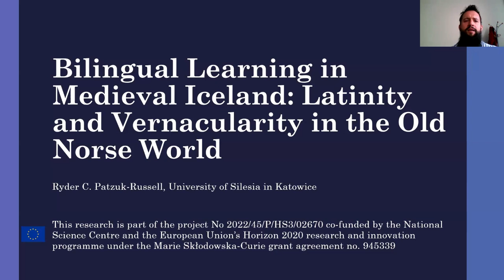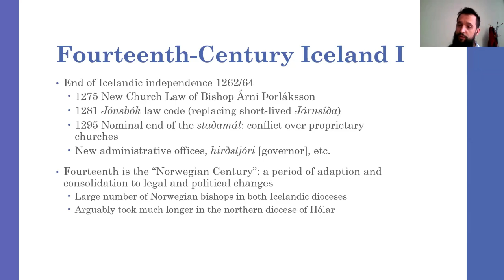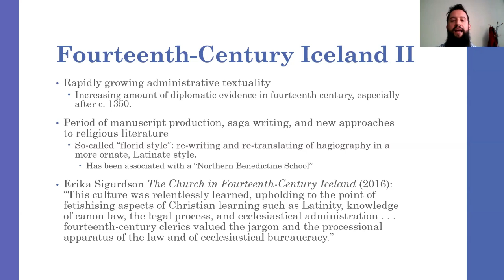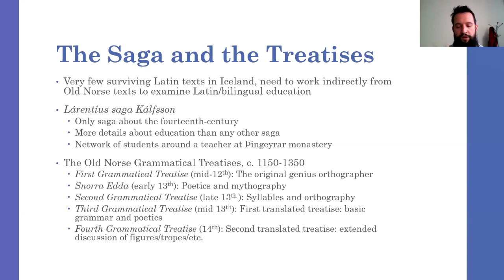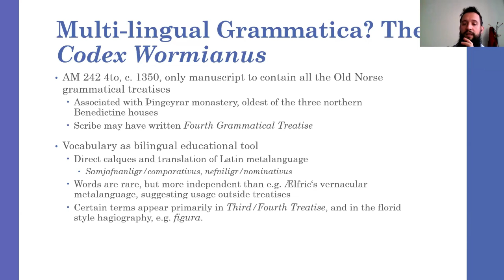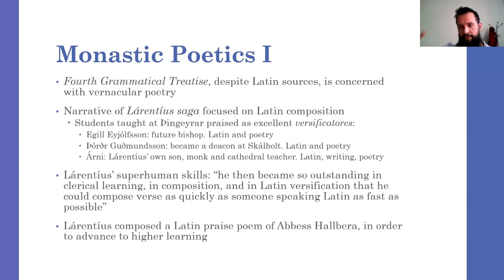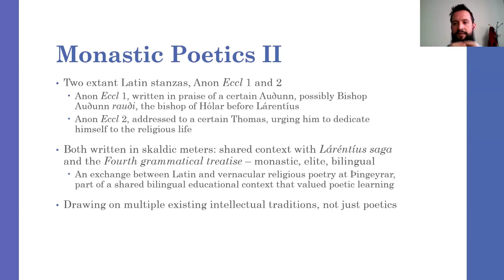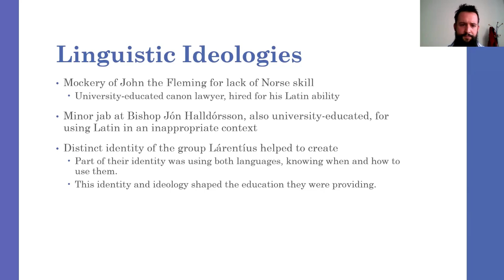Ryder C. Patzuk-Russell: Bilingual Learning in Medieval Iceland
Ryder C. Patzuk-Russell
Katowice, University of Silesia

Bilingual Learning in Medieval Iceland: Latinity and Vernacularity in the Old Norse World

This paper maintains that over the course of the thirteenth and fourteenth centuries, medieval Iceland developed a distinctive bilingual educational culture. The lack of surviving Latin manuscripts limits our view of this culture, but hints of it can be seen in the poetics and hagiography it produced, as well as in the narrative of an early fourteenth-century teacher, monk, and bishop, The Saga of Bishop Lárentíus. Given some room for speculation, elements and episodes of this saga can be connected to the extant literary corpus, including the production and use of highly specialized grammatical treatises, which offer a Latinate hermeneutics of Old Norse poetry, and the development of a new florid style of vernacular hagiography, which incorporate more Latin terminology and syntax than earlier styles. Furthermore, The Saga of Bishop Lárentíus is not only the story of a teacher and his many students, it also contains unique perspectives on language ideology: the rhetorical roles of Latin and Old Norse, the use and prestige of different types of poetry, even the mockery of a Low German speaker with poor Norse skills at the archepiscopal court of Niðaróss. By using this saga as a lens to help interpret our sources for bilingual learning through the lens of this saga, we can add depth to our understanding of the linguistic dynamics of education on the far northwestern periphery of the medieval Latin world.